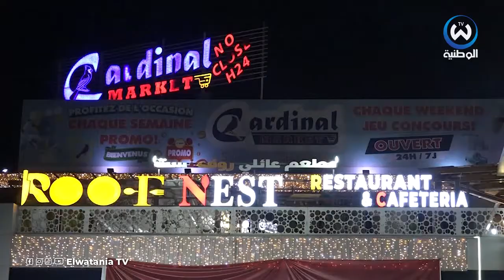من أول من فاز بالكرة الذهبية الجزائرية